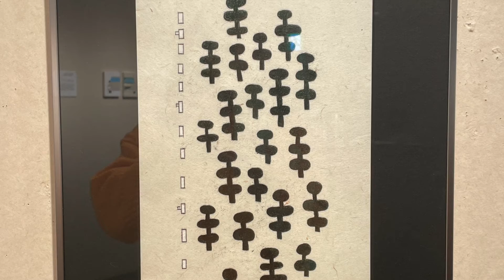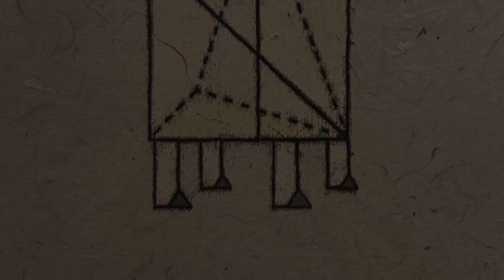EXHIBITION SPACE その１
EXHIBITION SPACE
JIN SHINDO × ATSUHIRO TANAKA

●日時●
11月22日(月)〜11月27日(土)

11:00〜19:00まで(最終日は16:00まで)